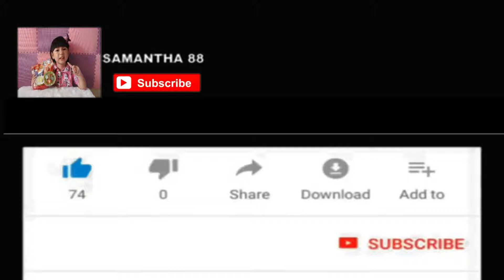UNBOXING WASHING MACHINE, MOTORCYCLE & BARBIE WITH DOG [ BARBIE LUCU NAIK MOTOR DAN CUCI BAJU ]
terima kasih